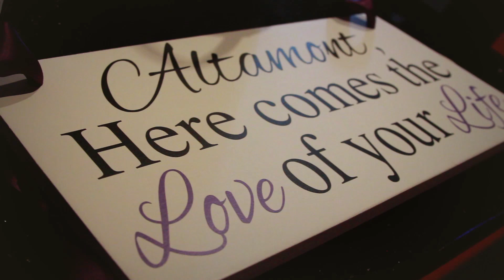Trivia & Altamont Coley | Our Wedding Day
This video recaps Trivia & Altamont Coley's wedding day, and the many loved ones that had the chance to share the big day with them.